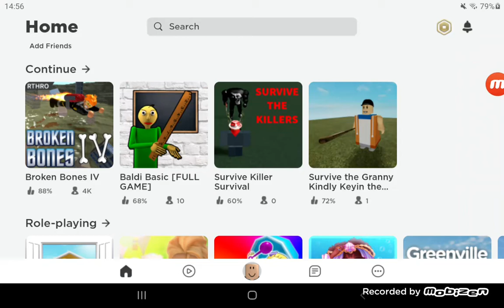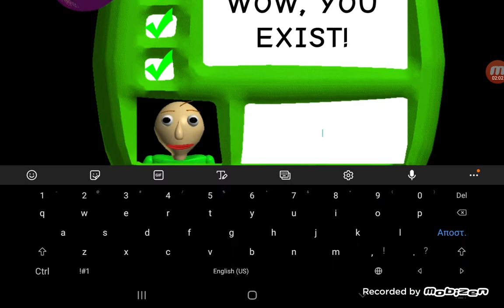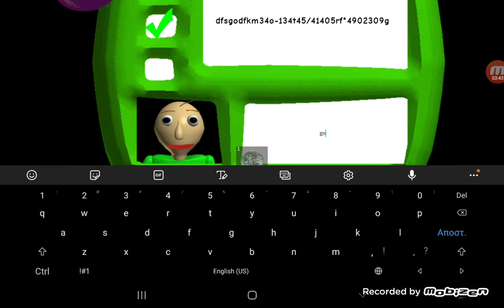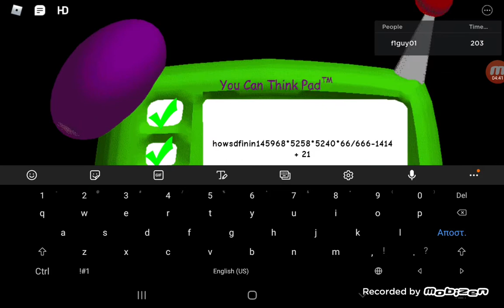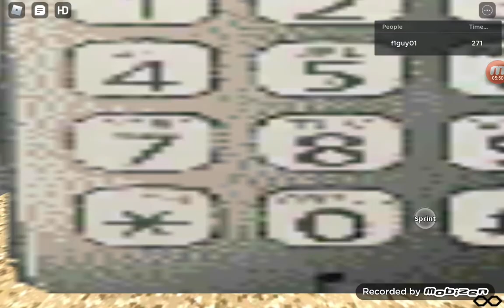welcome to baldis basics in roblox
thaaaats me